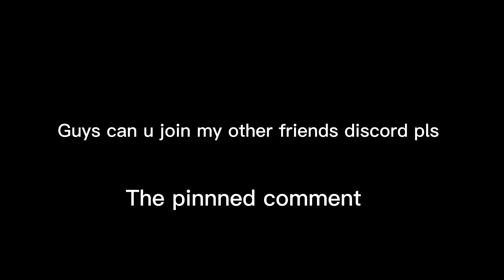Join discord pls